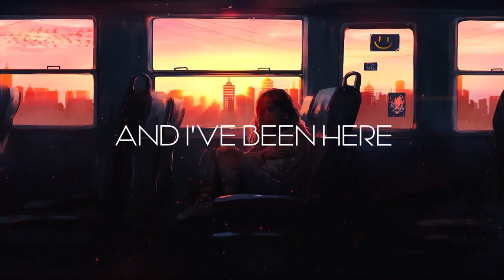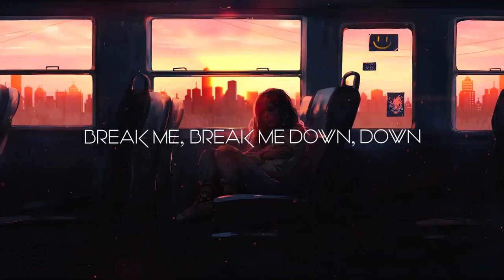CADU! - Break Me Down (No Copyright Music)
Hey guys, hope you enjoy it

Follow CADU!

Lyrics:
Break me down
and make me weak again,
After all I called you my best friend
And I’ve been here
I know the story ends,
With broken hearts
And us playing pretend

Break me, break me down, down,
Break me, break me down,